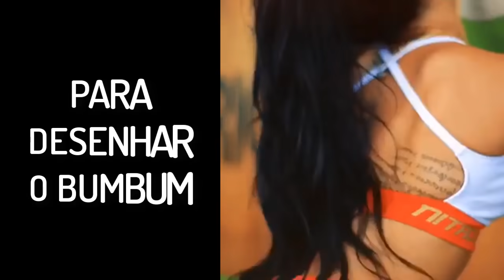TREINO RAPIDO PARA AUMENTAR BUMBUM EM CASA! 5 Exercícios Para Pernas e Gluteos! Aumentar Gluteos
Perder Barriga e Aumentar Gluteos! 4 Minutos de Treino Para Aumentar Seu Bumbum Em Casa! 5 Exercícios Para Pernas e Gluteos! Aumentar Gluteos e Coxas com exercicios em casa. Veja como 4 minutos de treino pode deixar seu bumbum grande, coxas grossas e suas pernas mais bonitas e torneadas. Veja como mais de 80 mil mulheres comuns como você estão conseguindo conquistar a barriga e o corpo dos sonhos com apenas 12 minutos por dia!

Com apenas 12 minutos por dia você terá RESULTADOS DE UM ANO EM 8 SEMANAS!

Você vai: DESBLOQUEAR uma QUEIMA DE GORDURA NATURAL com exercícios de alta intensidade e curta duração que irão se encaixar perfeitamente em sua rotina, seja ela qual for.

ACELERAR o emagrecimento e eliminar gordura da barriga naturalmente

👉PRA QUEM É O PROGRAMA?

* Pessoas que não gostam de treinos longos e chatos * Pessoas que Detestam Academia
* Gente com Pouco Tempo
* Pessoas que nunca fizeram exercício
* Já faz exercício físico mas não está contente porque seus resultados simplesmente não evoluem.
* Gente que Não Suporta Esteira * Mães (a partir de 3 meses)

DUVIDA?

Veja os resultados de quem comprou e seguiu o método da Raquel Quartiero, o Barriga de Sonho...

Veja como mais de 80 mil mulheres comuns estão conseguindo emagrecer de verdade, de maneira definitiva e com saúde, utilizando técnicas simples e inovadoras, sem dietas malucas ou pilulas mágicas...

→ Assista ao vídeo agora mesmo e descubra se o Barriga de Sonho Funciona

EBOOK GRATUITO: 4 PASSOS PARA CONQUISTAR UMA BARRIGA DE SONHO - BAIXE GRÁTIS

TREINO RAPIDO PARA AUMENTAR O BUMBUM EM CASA! Treino de Pernas e Gluteos Como Aumentar Gluteos!

TREINO PARA AUMENTAR 5CM DE BUMBUM EM CASA. Como Aumentar Bumbum. Exercicios Para Gluteos e Pernas!

TREINO FÁCIL PARA PERDER BARRIGA E AUMENTAR O BUMBUM EM CASA! Como Perder Barriga e Aumentar Gluteo!

2 EXERCÍCIOS PARA PERDER BARRIGA E AUMENTAR O BUMBUM RÁPIDO. Como Perder Barriga e Aumentar Gluteos ➸

4 EXERCICIOS PARA TER PERNAS GROSSAS EM CASA! Como Ter Pernas Grossas e Aumentar o Bumbum Em Casa ➸

COMO AUMENTAR 5 CM DE BUMBUM EM 4 MIN DE TREINO. 4 Exercícios Para Ganhar Gluteos e Perder Barriga!

AUMENTAR BUMBUM E PERDER BARRIGA EM CASA👉4 Min de Exercícios Para Perder Barriga e Aumentar Gluteos ➸

Você que é fã do canal e que gostou deste vídeo, por favor COMPARTILHE no Facebook para que mais pessoas possam assistir a este vídeo ➸ 7CnhOxB7wdf87nn

Você viu o treino rapido para aumentar bumbum em casa! 5 exercícios para pernas e gluteos! Aumentar gluteos

Pesquisas Relacionadas: gluteos, aumentar gluteos, em casa, exercicios para gluteos, aumentar bumbum, treino, exercicios, bumbum, exercicios para pernas e gluteos, gluteos exercicios, exercicios para pernas, treino em casa, exercicio, aumentar, treino de gluteos, pernas e gluteos, ejercicios para gluteos, exercicio para gluteos, gluteo, aumentar o bumbum, perder barriga, pernas, exercicios para perder barriga, como perder barriga, glúteos, como ganhar, ganhar, coxas, treino gluteos, como treinar, exercícios, exercicios para, para perder barriga